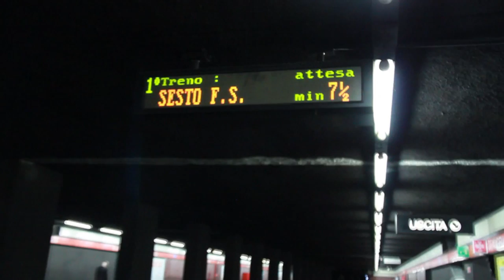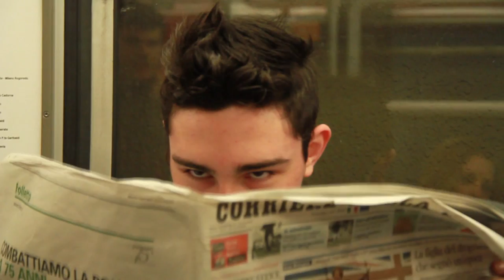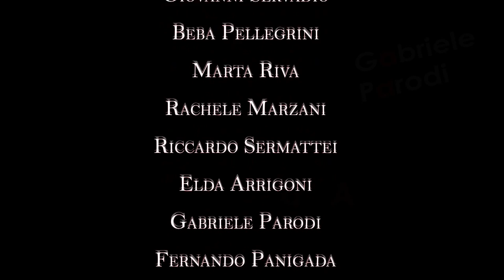Rossa - I.M.A. Bonvesin -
"Linea Rossa della metropolitana. Uno dei tanti simboli milanesi.
Ma cosa succede sui mezzi pubblici della capitale della moda?

Si incontrano molte persone diverse che creano una situazione quasi irreale: ma se davvero non fosse reale? Assisteremmo a una dilatazione temporale, a una distorsione della realtà che crea diverse versioni in cui vengono incontrati vari personaggi. Tutti reali. Tutti nello stesso momento e tutti in momenti diversi.
E' reale ciò che è reale o è reale ciò che percepiamo?

E poi c'è una donna. Una donna particolare. Una donna che si contraddice, una donna che a seconda della persona che ha di fronte si comporta in modo diverso. Una persona che racchiude più persone. Come tutti noi."

- Cortometraggio realizzato per il Reggio Film Fetival 2013 sezione a tema "Rosso" -